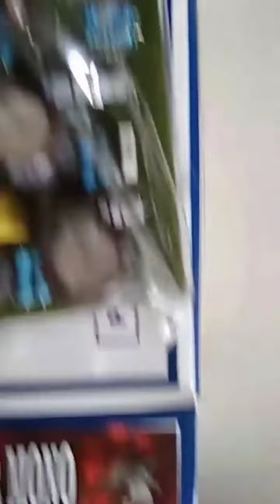DRIVER POWER MCRD V3 BALAP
kit mcrd v3 modif,pasti super karakter pasti clarity tersedia 2 varian komponen biasa dan bagus karakter pasti horeg dulur untuk volt besar pilih yang varian bagus ya happy shopping😊 nb: komponen biasa 20vct sampai 45vct komponen bagus 45vct sampai 80vctdd